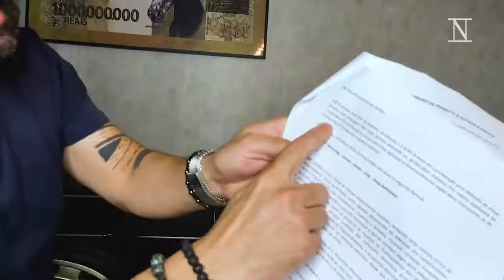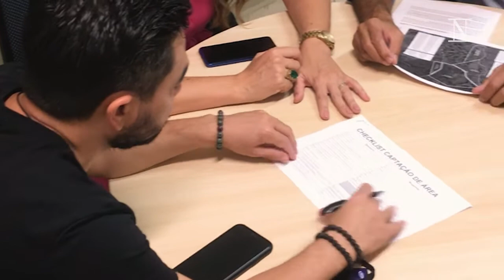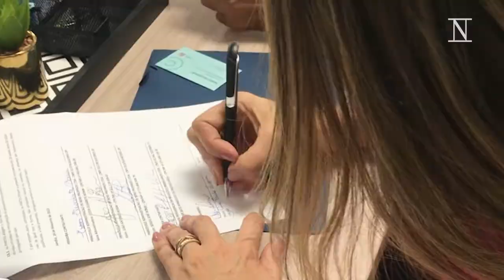R$ 850mil reais em comissão em apenas uma negociação | Neximob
ENTRE PARA O MAIOR HUB IMOBILIÁRIO DO BRASIL!

Licença Neximob: Domine o caminho para fazer milhões em apenas uma negociação ao lado da maior empresa de inteligência imobiliária da América Latina -

A Neximob, empresa criada por Edgar, tornou- se a maior licenciadora do mercado imobiliário em 1 ano, dominando as 6 etapas para vender um empreendimento em dias.

Teve casos que o empreendimento foi vendido completamente em apenas 6 horas.

O mercado imobiliário não sabe utilizar estas estratégias e acabam gerando empreendimentos que demoram para vender ou ficam parados.

Para que você possa atuar em um mercado inexplorado com as ferramentas de quem já faturou milhões.

Você acabou de encontrar o lugar que vai facilitar a sua transformação em um milionário!

Inside Imob: Domine as estratégias mais lucrativas do mercado imobiliário no maior evento de inteligência imobiliária da América Latina
(Em 2022, teremos 5 eventos, entre no site e confira a programação)

Imersão O Caminho: Descubra o mercado inexplorado para fazer milhões por ano

Saiba mais sobre a carreira e vida de Edgar Ueda -

Conheça todos os serviços da maior empresa de inteligência imobiliária da América Latina -

Desvende o mercado imobiliário por inteiro com o Curso Online Segredos Imobiliários

O plano de ação que fez Edgar Ueda lucrar milhões está disponível para você no Plano Milionário

Convide Edgar Ueda para fazer parte do seu evento

Livro O Poder do Método - Best Seller que mostra que um método bem executado pode transformar vidas.

Edgar Ueda revela o passo a passo para atingir o sucesso com o livro: Desvendando a Caixa Preta do Sucesso

O fracasso faz parte do processo que resulta em sucesso. O best seller Kitsungi - O Poder de dar a volta por cima mostra isso

A melhor forma de ter sucesso é observar quem já tem. É isso que é falado no livro O Poder da Modelagem

25 especialistas do Brasil se reúnem para mostrar os detalhes para liderar, ser uma inspiração e criar equipe vencedoras no livro Lidere como os Grandes